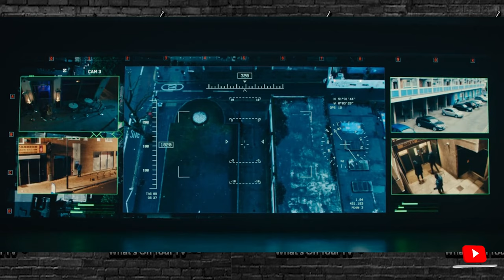Supacell Episode 5 Rodney Recap Netflix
Supacell, a new Netflix original series from Rapman, tells the story of five individuals connected by superpowers who team up to fight against a corrupt organization and its hooded minions who also have powers.